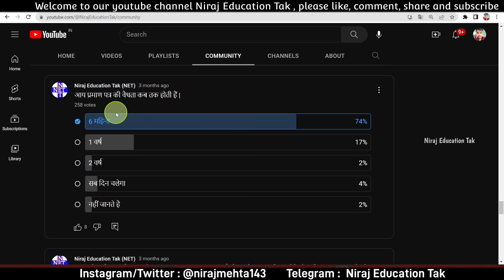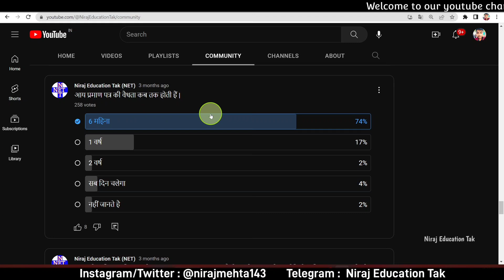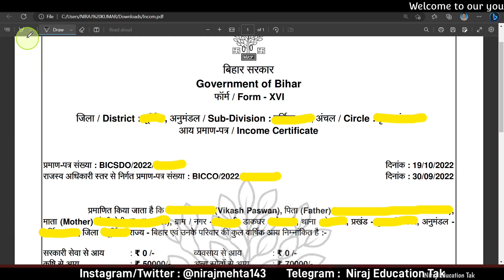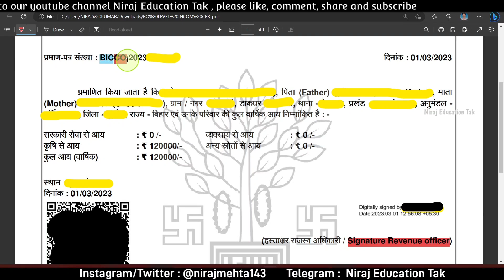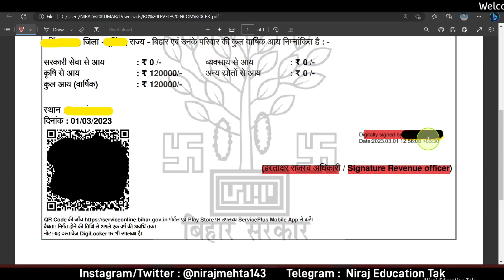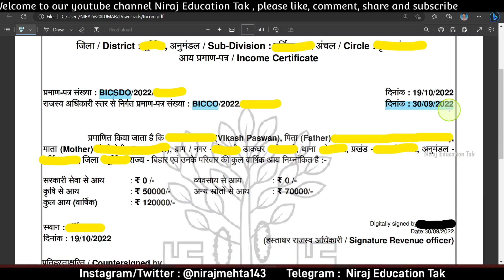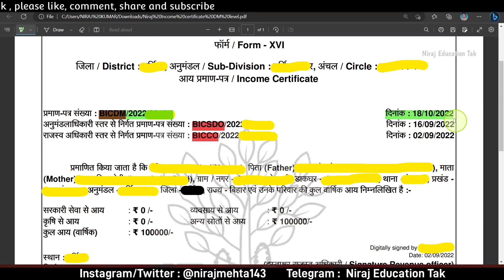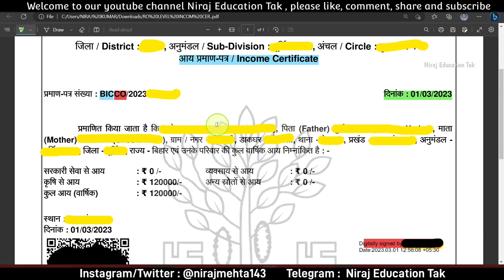RO SDO DM level Income Certificate ki validity kab tak hoti hai | Bihar Income certificate